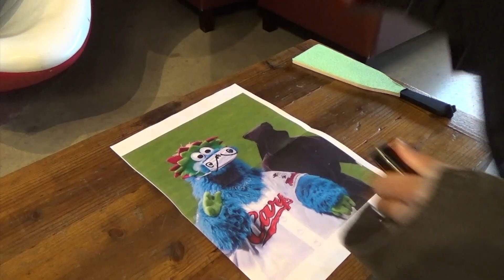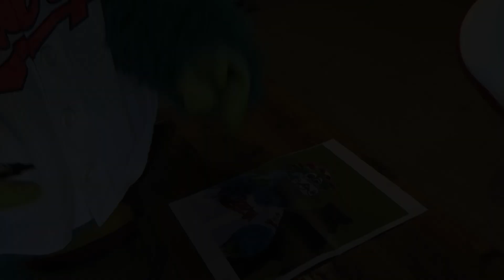【カープ公式】スラィリーと黒子の羽根つき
スラィリー、今度は黒子と一緒に羽根つきをしたようです。
負けたらあのペナルティーが。